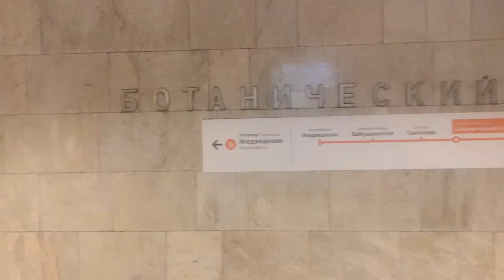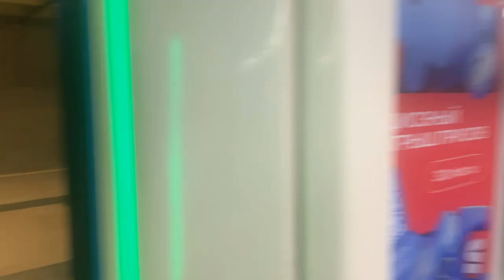From Botanicheskiy sad to Sviblovo by metro